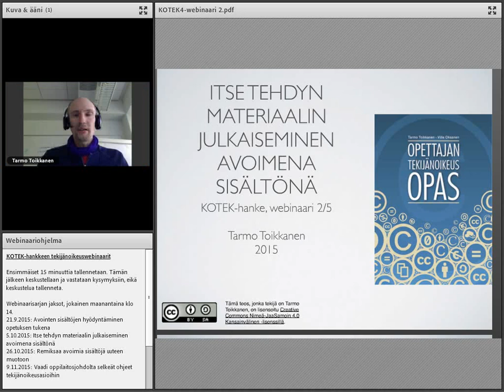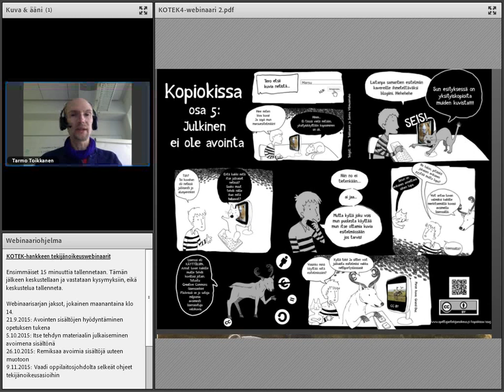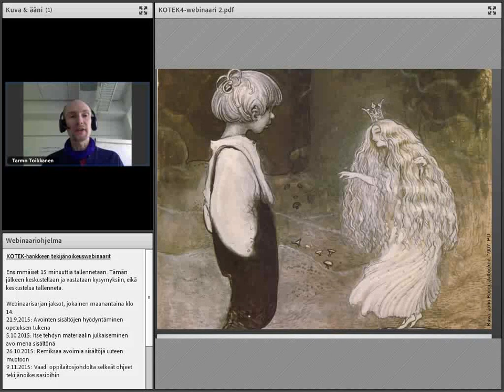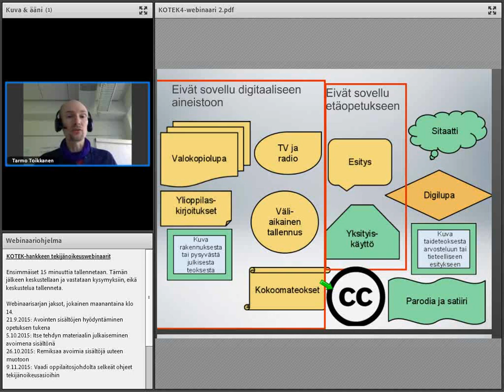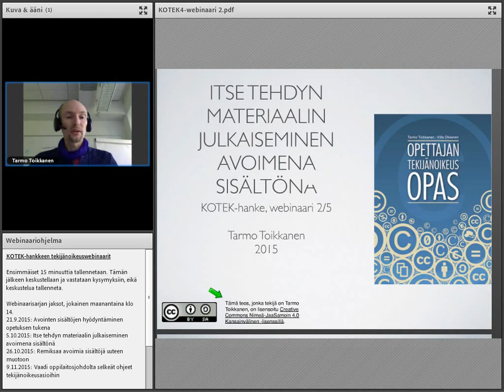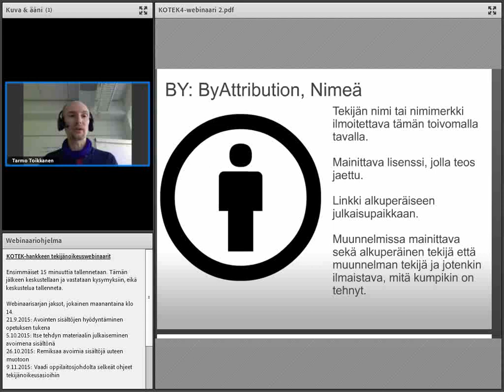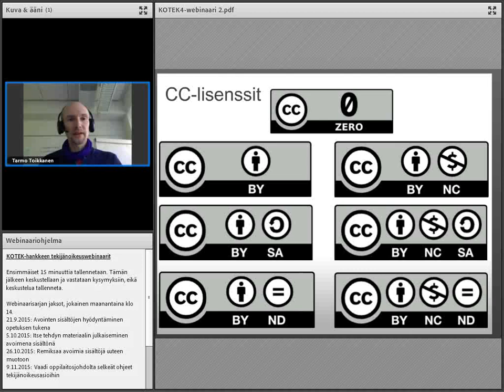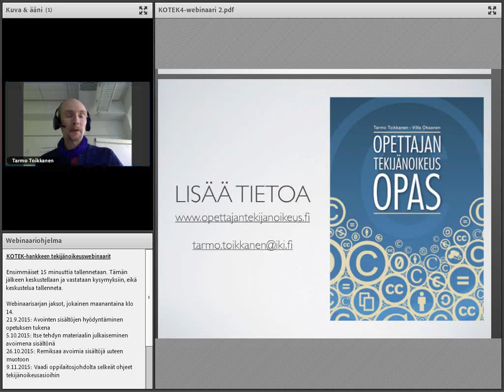KOTEK-webinaari: Itse tehdyn materiaalin julkaiseminen avoimena sisältönä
Webinaaritallenne

Opettajan tekemät aineistot sekä oppilaiden itse tai ryhmissä tekemät tuotokset ovat potentiaalisesti arvokasta materiaalia muille opettajille ja oppijoille. Kaikkea tekemäänsä ei pidä julkaista, mutta jos jostain sisällöstä on ylpeä, sen julkaiseminen ja avoimella lisenssillä varustaminen hyödyttää muita ja antaa tekijälle näkyvyyttä.

Miksi julkaista omia sisältöjä? Miksi julkaista avoimella lisenssillä? Missä tilanteissa ei pidä julkaista?